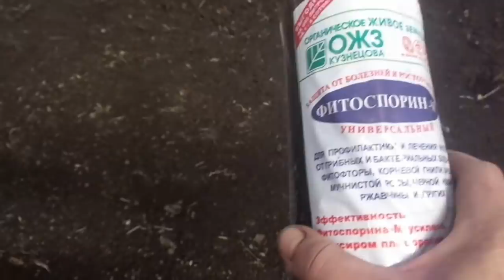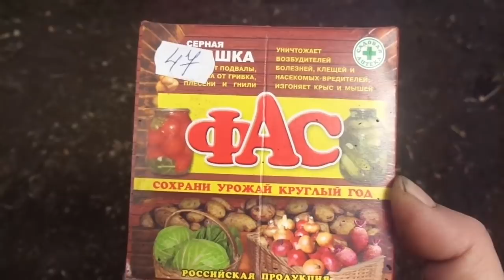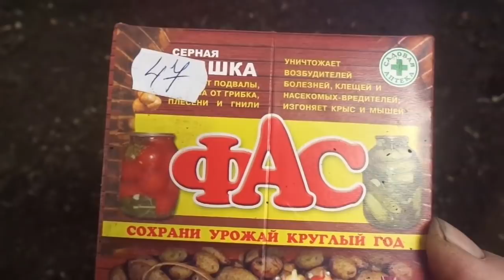ОБРАБОТКА ТЕПЛИЦ - КАКУЮ ВЫБРАТЬ? Ольга Чернова.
Приближается время весенних обработок теплиц. Начинающим огородникам, перед тем. как приступить к дезинфекции теплицы, рекомендую ознакомится со всеми способами и выбрать для себя наиболее подходящий
 вариант.